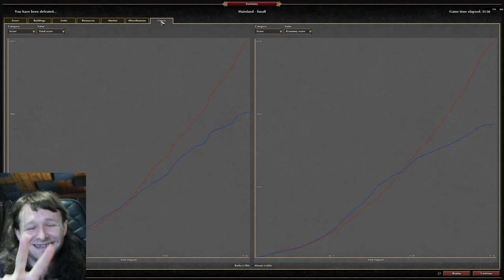0 A.D. Rollo (Romans) vs Alistair (Ptolemies)